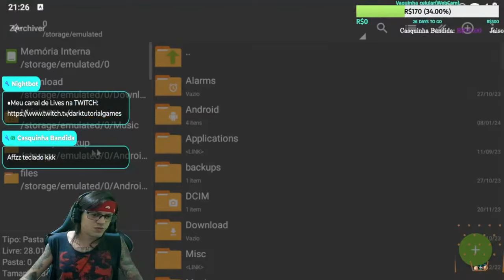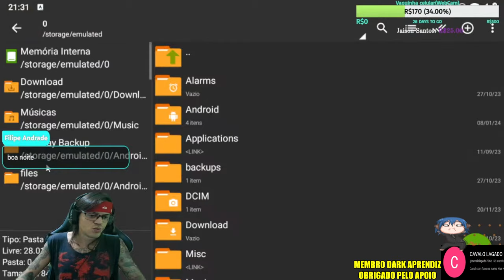●BUG RECICLADORA ATUALIZADO!! POLÍMERO/PEÇAS ORIGINAIS E MUITO MAIS 👁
▬▬▬▬▬▬▬▬▬▬▬ஜ۩۞۩ஜ▬▬▬▬▬▬▬▬▬▬▬▬▬

Deixe o Like - 00:00
SE INSCREVA E DEIXE O LIKE  - 12:00